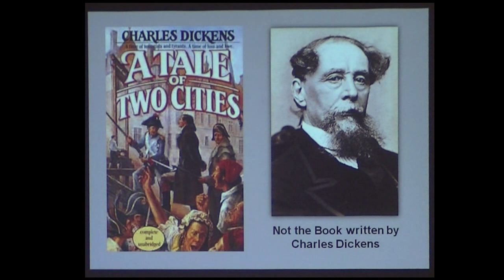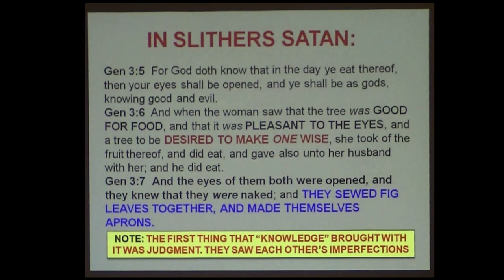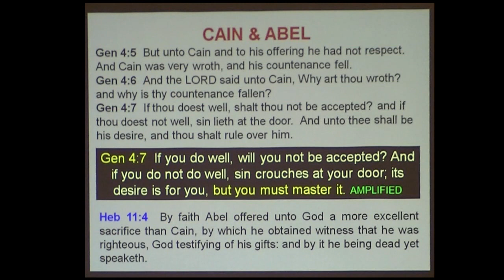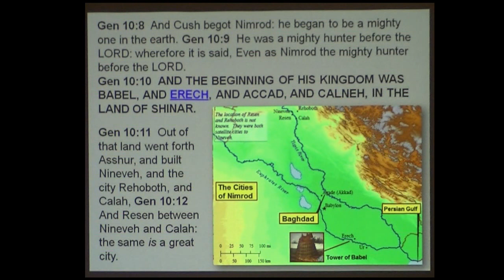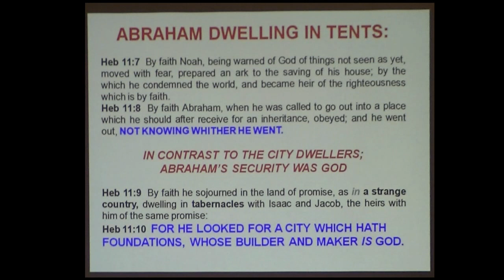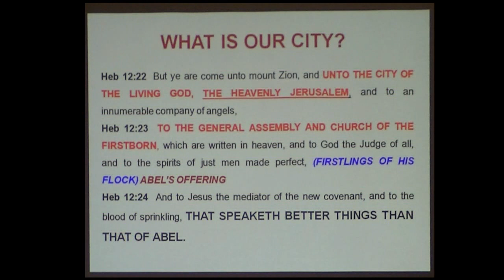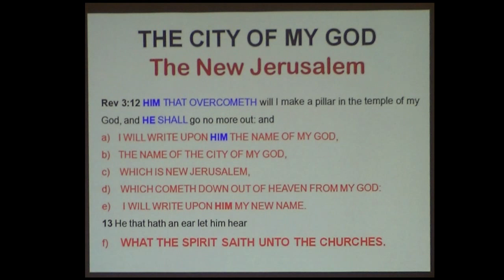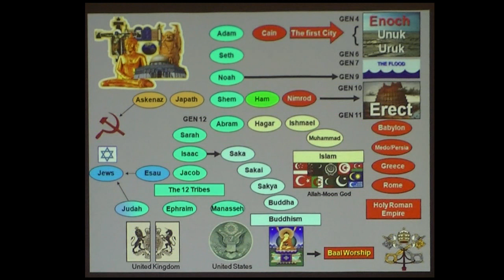Tale of Two Cities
In the Bible the inhabitants of the Earth are described as being citizens of either Babylon or Jerusalem. In this presentation Pastor Tony helps to outline the various characteristics of each group and discusses their respective destinies.